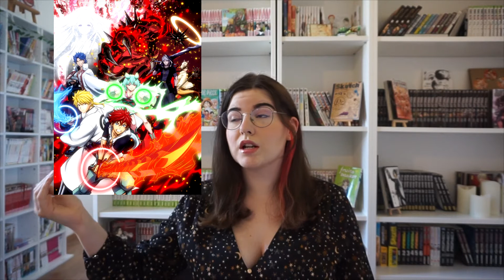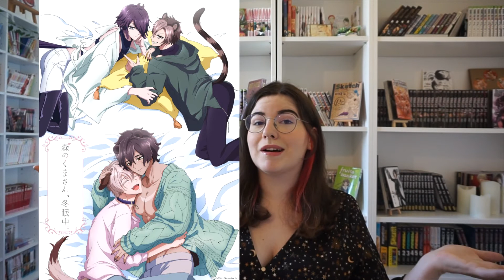ANIME DE L'ETE 2022 ! ♥ (un film que j'attends et de la nostalgie)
Bonjour ! Voici une vidéo où l'on vas retracer les animes de l'été que j'attends. Que je veux testé. Ainsi que les suites attendus. Je suis enrhumé dans cette vidéo.

►Plan de la vidéo :
0:00   Introduction
0:26   Les animés que je vais regardé en entier
3:20    Les animé que je vais testé
10:18 Les suites attendu
13:20 conclusion
14:18 Bêtisier de mon rhume

▲ Tokyo mew mew new
▲Made in abyss
▲ Overlord
▲Rent a girlfriend
▲Dan mashi
▲Gambling school -twins
▲Shadow house
▲Soredemo Ayumu wa Yosetekuru
▲Parallel World Pharmacy
▲The Yakuza's Guide to Babysitting
▲Sasaki to miyano oav
▲Cyberpunk : Edgerunners
▲Orient - Awajishima Gekitou-hen
▲Shoot! Goal to the Future
▲Mori no Kuma-san Toumin-chuu

♥ LOVE SUR VOUS ♥
Avec tendresse, Mélaine